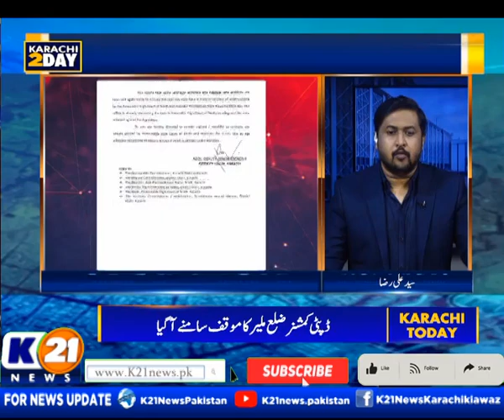KARACHI TODAY WITH ALI RAZA | 23-July-2024 | Part 03 | K21 News